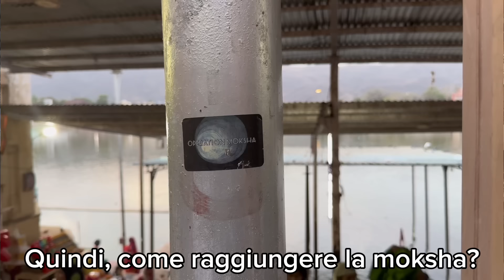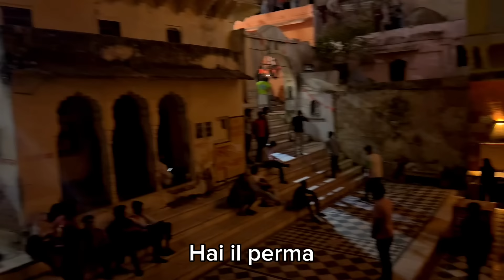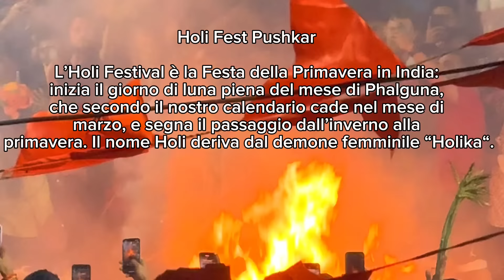🇮🇳 PUSHKAR: LIBERAZIONE, KARMA E REINCARNAZIONE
Libri disponibili in PDF:

• GNOSTICISMO E ARCONTI
• ERMETISMO E ALCHIMIA
• LEGGE DI ATTRAZIONE
• TRANSURFING
• REALTÀ EXTRATERRESTRE
• TUNNEL DI LUCE E TRAPPOLA DELLA REINCARNAZIONE
• SURFARE NELL’OLOGRAMMA
• BARDO ARCONTE

10 euro l’uno, 50 € tutti insieme PER TUTTO MARZO
3 webinar Transurfing in offerta libera
contattarmi su whatsapp al 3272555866

Tutto il ricavato finanzierà le iniziative e le ricerche del canale